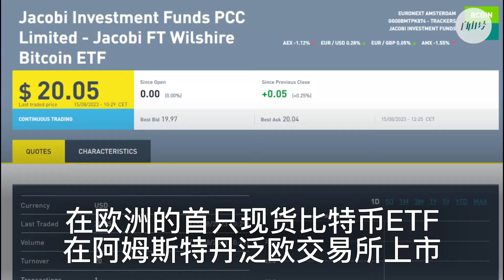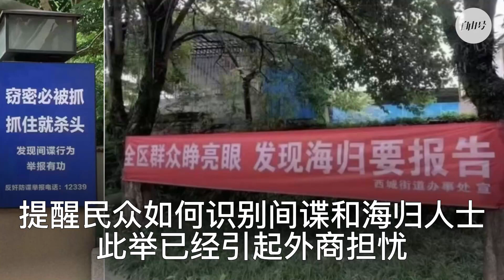8月16日《每日快讯》⚡加拉格尔：习近平正在为战争做准备⚡摩根大通将亚洲高收益违约率的预测从4.1%上调至10.0%⚡中共要求Ai弘扬中国特色马克思列宁主义⚡首只现货比特币ETF在阿姆斯特丹交易所上市